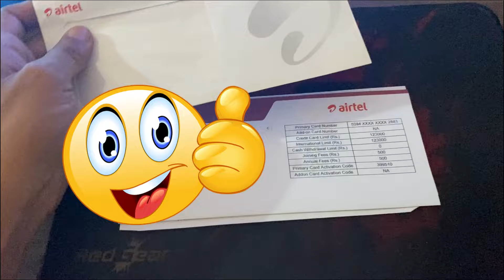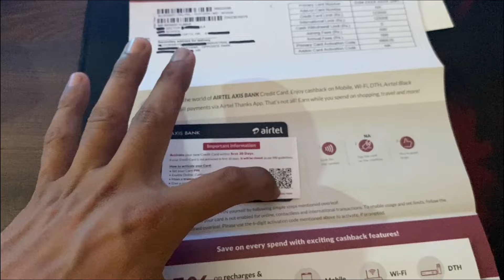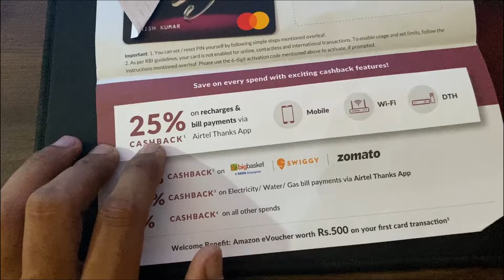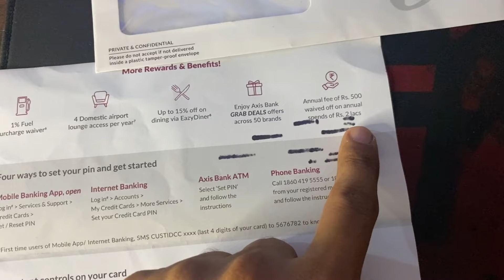Finally Recieved Airtel Axis Bank Credit Card | Axis Bank Credit Card Apply 2024😲